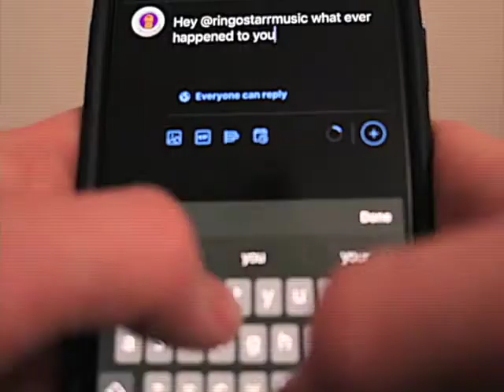curvy edwards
boy does he love that silly rango!